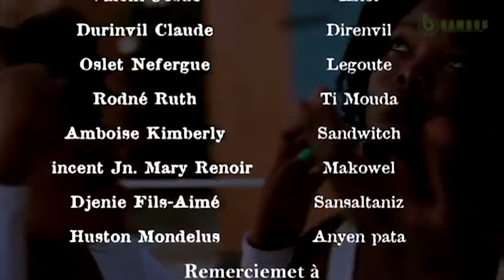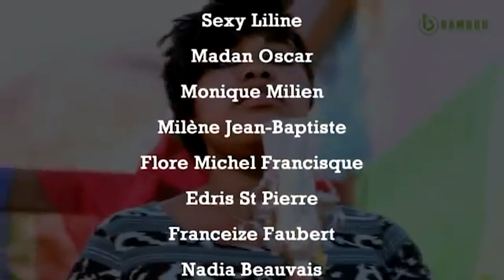FOBO SOLON AREBO Mefyé Zanmi Full komedi, YouTube komedi.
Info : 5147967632